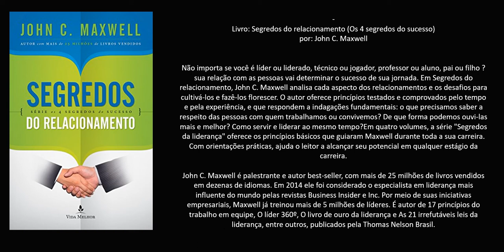Livro: Segredos do relacionamento (Os 4 segredos do sucesso)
Autor: John C. Maxwell